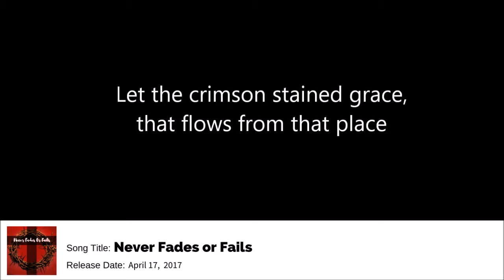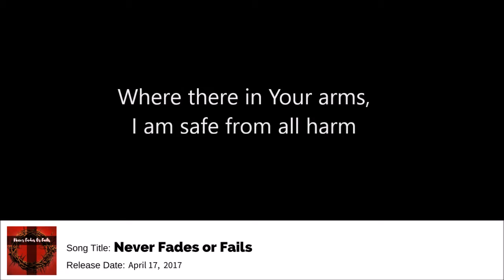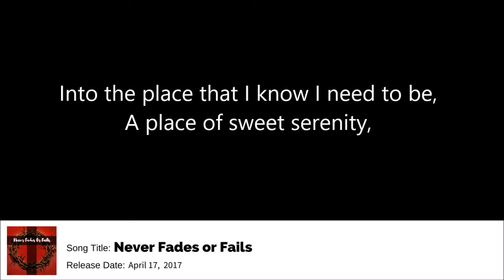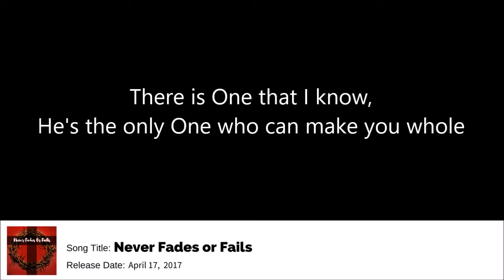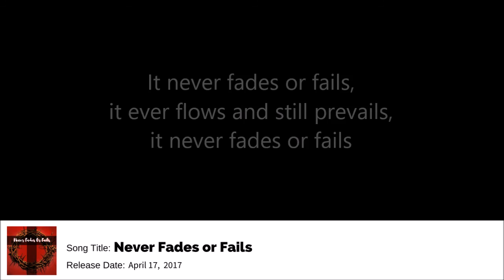"Never Fades or Fails"-Robert McClellan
Listen for free here as well:
Reverbnation:

Lyrics:
Let the blood that was shed, from Calvary, be not in vain
Let the crimson stained grace, that flows from that place, be not in vain

There's a blood that never fades or fails,
Yet ever flows and still prevails,
To cover our sin, to bring us again,
Into the place that I know I need to be,
A place of sweet serenity,
Where there in Your arms I am safe from all harm

There is One that I know, He's the only One who can save your soul,
There is One that I know, He's the only One who can make you whole,
He'll never let you go

The gear I use:

👉 Scarlett 6i6 Interface:

👉 Blue "Spark" Large Diaphragm Condensor Mic:

👉 MXL V67g Large Diaphragm Condensor Mic:

👉 M-Audio Reference Monitors:

👉 Mogami XLR Cables:

👉 Mogami TRS Cables:

👉 Fender Strat:

👉 Cort Les Paul Style:

👉 Yahmaha Electric Drums:

👉 On Stage Stands:

👉 BOSS ME-50 Multi-Effects Pedal:

👉 POD XT Live Multi-Effects Pedal:

👉 Elixir Strings
👉 Acoustic:

👉 Lenovo PC: